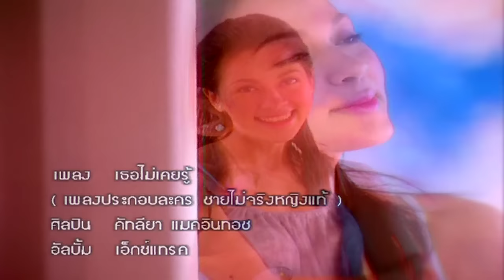เธอไม่เคยรู้ [ชายไม่จริงฯ] - คัทลียา แมคอินทอช 【OFFICIAL MV】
เพลง   :  เธอไม่เคยรู้ [ชายไม่จริงฯ]
ศิลปิน  :  คัทลียา แมคอินทอช
คำร้อง  :  ปิติ ลิ้มเจริญ
ทำนอง  :  ปิติ ลิ้มเจริญ
เรียบเรียง  :  นิติธร ยุวจิตติ